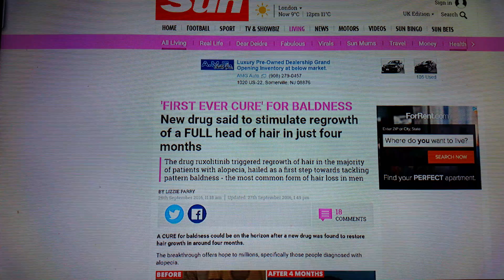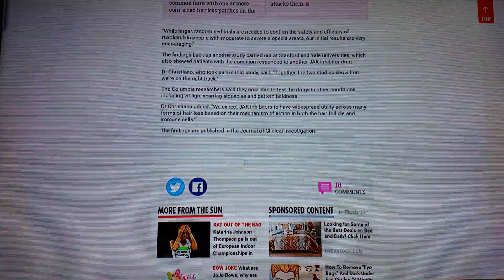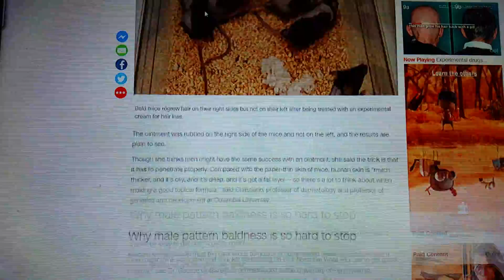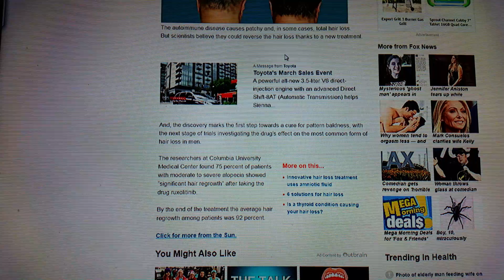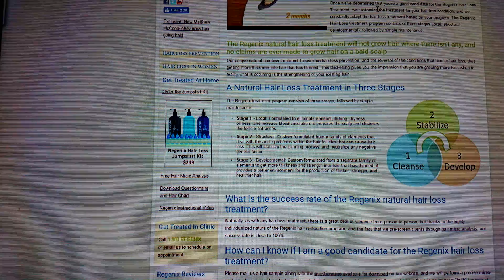NEW DRUGS RUXOLITINIB XELJANZ & JAKAFI REGROWS HAIR ON MEN WITH ALOPECIA PATTERN BALDNESS